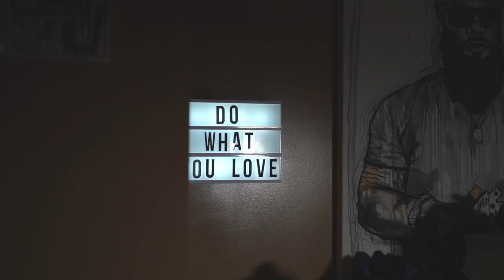Customized | Jordan 3 Laser Orange to Jordan Kobe PE 3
My GEAR For 2020 Photography/Filmmaking/Vlogs:
Main Lens
2nd Lens
Telescopic Lens
Small Tripod/Vlogging
Wireless Microphone
ND Filter
GoPro Hero 7 Black
My Drone